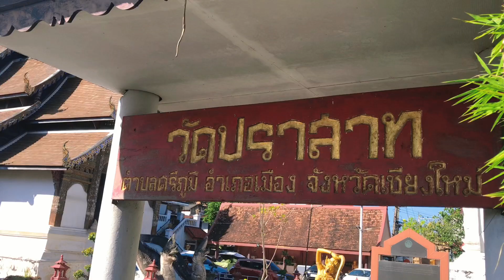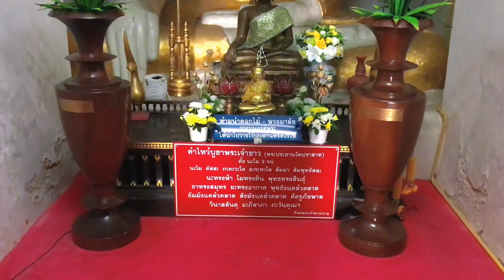วัดปราสาท เชียงใหม่ | Million mile variety